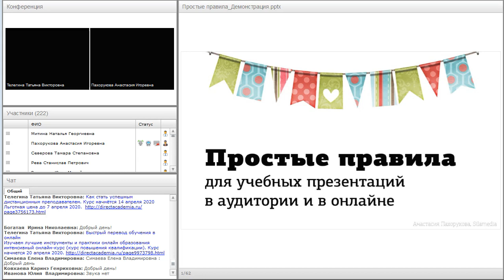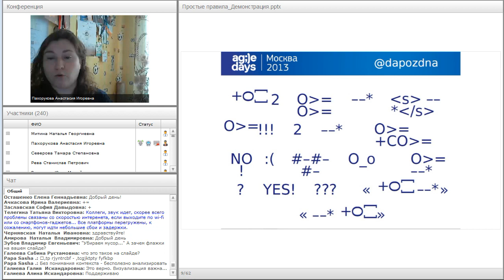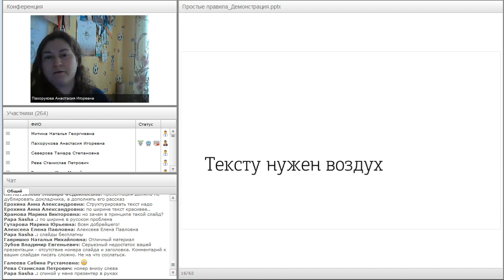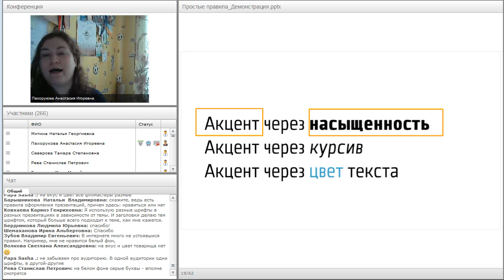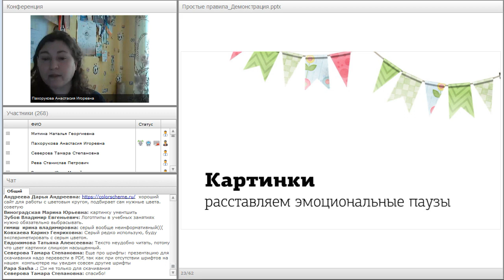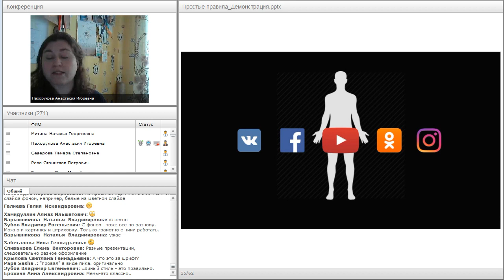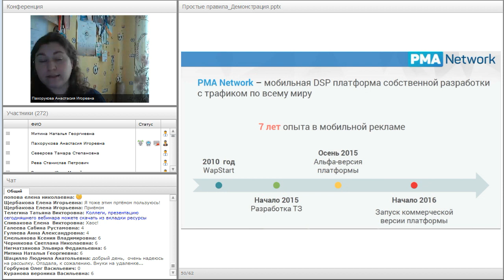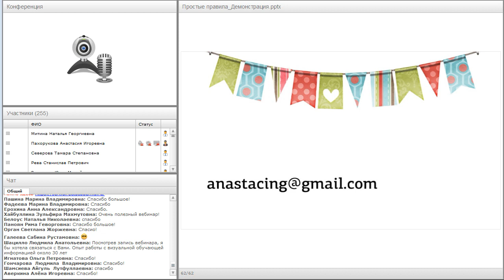Простые правила для учебных презентаций в аудитории и в онлайне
Вебинар
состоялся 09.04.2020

Неудачную презентацию мы определяем с первого взгляда, на уровне подсознания. Но создавая собственные слайды, часто допускаем те же самые ошибки. На вебинаре вместе со слушателями мы сформулируем простые правила, которые помогут авторам учебных презентаций подавать материал эффективнее.